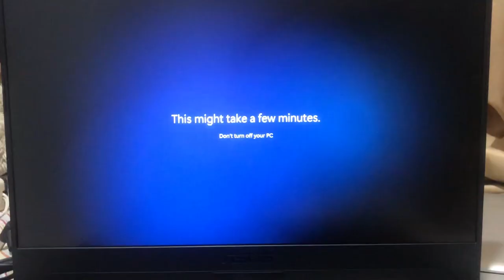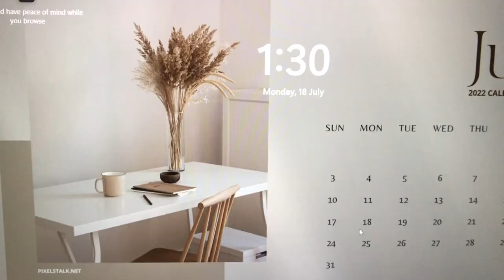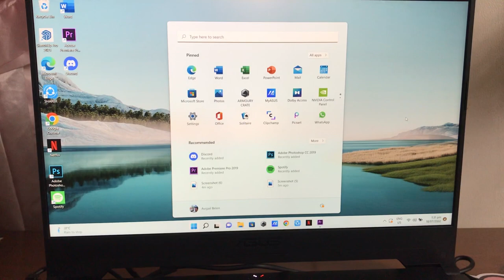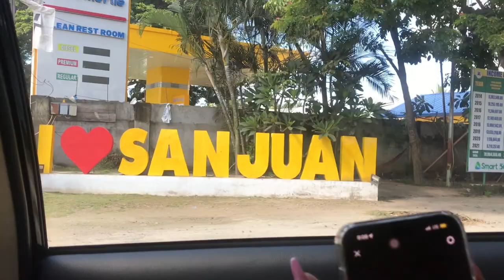VLOG. My new Architecture Laptop + LAIYA with cousins | Avigail Belen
Hi butterflies! It has been 2 months since I last post a vlog for you guys. I want you to meet my new arki laptop and show you how we enjoyed our activities at the Laiya Adventure Park in Batangas. Hope you enjoyed my short vlog!